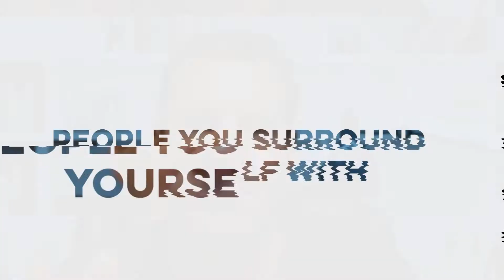8 Easy Tips To Be More Productive In 2022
The new year is around the corner and in today's video, we'll discuss 8 easy tips to make you more productive in 2022.

00:00 - Intro
03:03 - Turn off the music
04:04 - Wake up an hour earlier
04:58 - Morning rituals
06:35 - Write down your vision
07:38 - Talk to someone successful
08:47 - People you surround yourself with
09:25 - Limit your social media
10:23 - Reflect on your life every day
11:30 - Outro

How do you achieve lasting financial freedom and peace of mind?